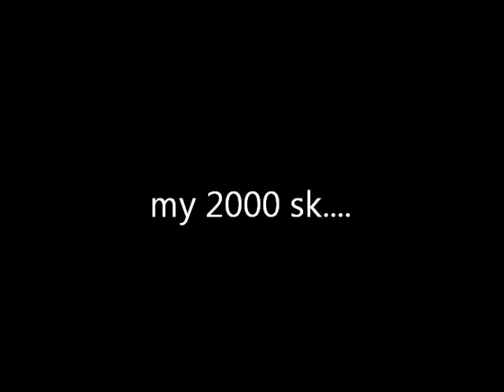MY SK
KIA